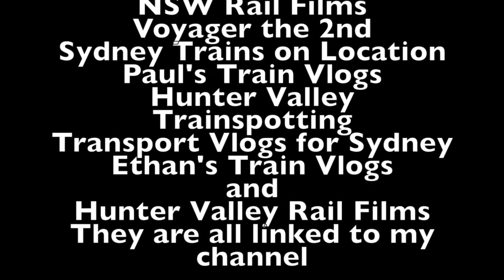Sydney City Transport Vlog 214: Lithgow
This video is at Lithgow Station on the Blue Mountains Line in the Central Tablelands of NSW

This video features: V sets.

Upcoming Vlogs/Videos
Sydney City Transport Vlog 215: Zig Zag Station and Railway Adventures
Sydney City Transport Vlog 216: Lithgow to Central Express Timelapse
Sydney City Transport Vlog 217: Lithgow to Central Express Full

Filmed on the 22nd of January 2018